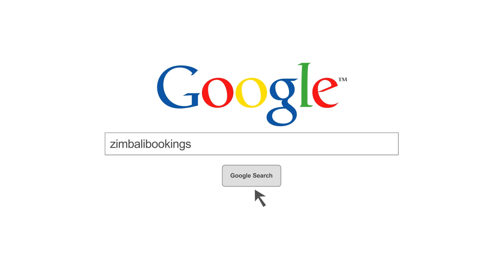7 Baluwatu - Zimbali Coastal Estate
7 Baluwatu offers Ultra Luxurious self catering accommodation with Breathtaking Views. The 4 Bedroom all en suite Unit sleeps up to 8 Adults and overlooks the Forest and the 3rd hole of the Zimbali Golf course. Ideal for small and large families. With easy access to all Zimbali Facilities, 7 Baluwatu is exceptionally convenient located within the Zimbali Estate.